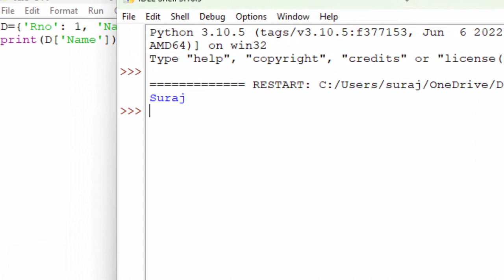key and value in Dictionary data type in Python@COMPUTEREXCELSOLUTION